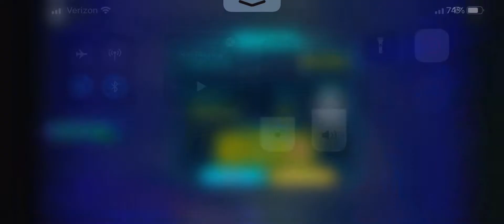Roblox: Sonic Speed Simulator: Green Hill Time Trial 2: Renegade KNUCKS